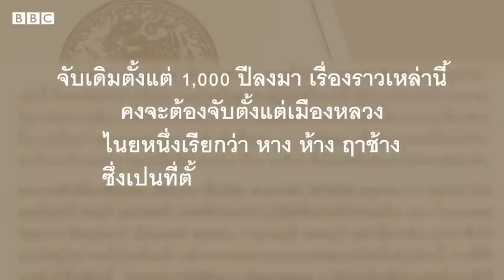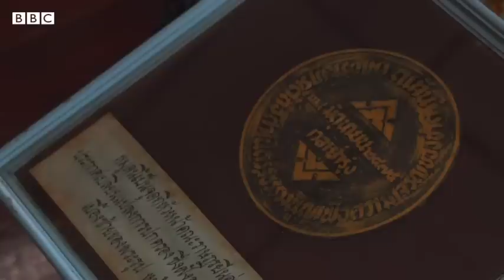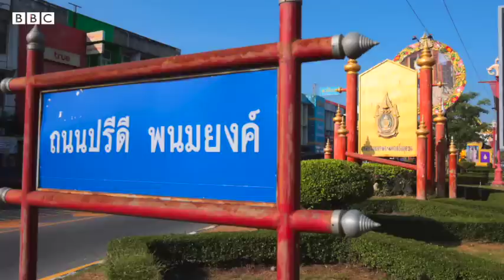อยุธยา : ฟังเรื่องเล่าของราชวงศ์จักรีและคณะราษฎร - BBC News ไทย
บีบีซีไทยร่วมเดินทางไปกับ ศ.ดร. ชาตรี ประกิตนนทการ นักวิชาการผู้ศึกษาประวัติศาสตร์ศิลปสถาปัตยกรรม และคณะ เพื่อสำรวจร่องรอยประวัติศาสตร์รัตนโกสินทร์ใน จ.พระนครศรีอยุธยา
นอกจากประวัติศาสตร์ของราชอาณาจักรอยุธยาที่เราคุ้นเคย ยังมีความพยายามของชนชั้นนำ 3 ยุค ในการ “ย้อนกลับไปหาอดีต” และ “ตีความอดีตใหม่” ซึ่งหลายเรื่องกลายเป็นเค้าโครงประวัติศาสตร์ไทยที่ส่งผลมาถึงปัจจุบัน

อาจารย์ชาตรีเรียกว่าปรากฏการณ์ที่เกิดขึ้นว่า “การปฏิสังขรณ์อดีต”

จาก “เมืองที่ถูกทิ้งไว้ข้างหลัง” ภายหลังเสียกรุงเมื่อ พ.ศ. 2310 ราชธานี 417 ปีของประเทศสยาม กลับมามีชีวิตชีวาได้อย่างไร

Produced: หทัยกาญจน์ ตรีสุวรรณ
Filmed: ณภัทร เวชชศาสตร์
Edited: ทศพล ชัยสัมฤทธิ์ผล